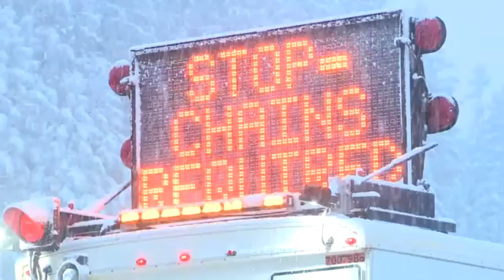November snow promises solid start to Tahoe snow season as Bay Area prepares for wet weather 11-5-22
Tahoe is kicking off November with solid snowfall. The National Weather Service predicts the big storm set to start on Sunday could dump up to four feet of snow at the higher elevations.